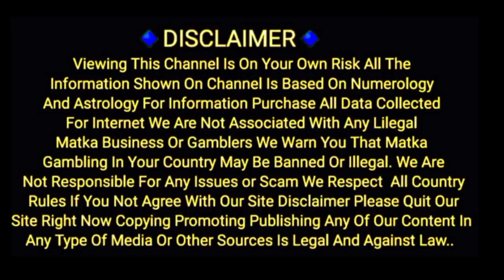26/07/2022 Lal Bhoot To Kuber ka khajana special chart Kalyan To main bazar